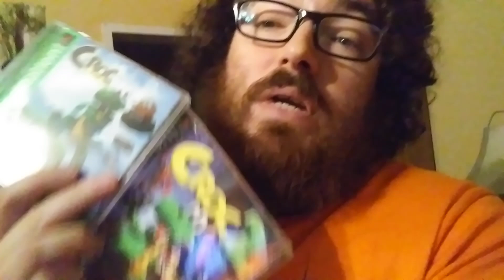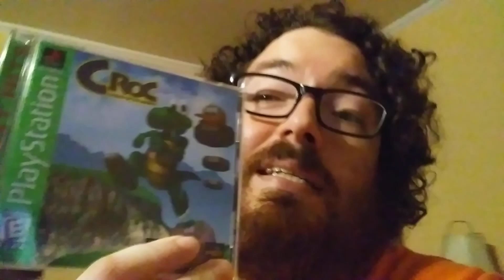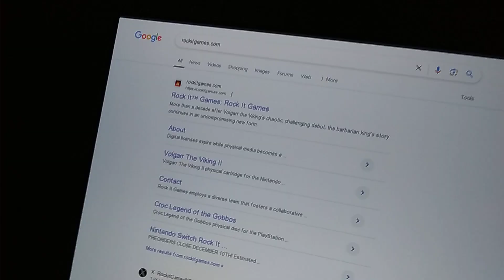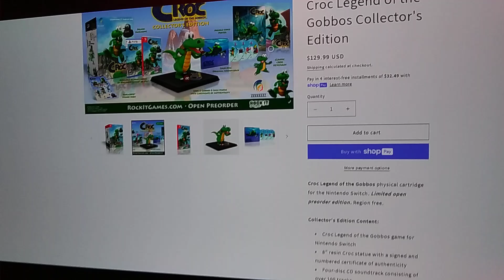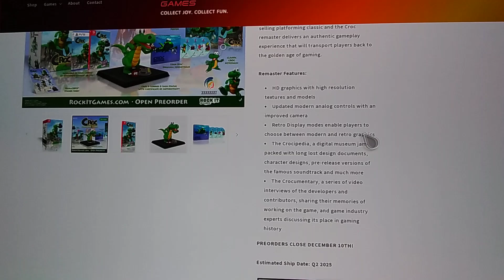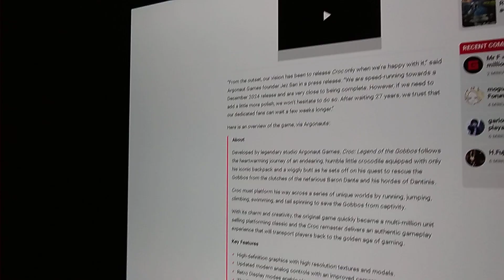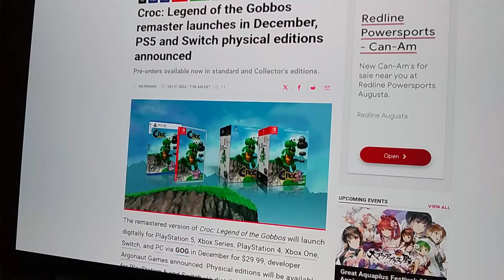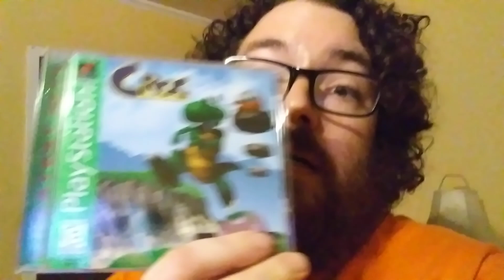Croc Legend of the Gobbos Remasterd physical with rock it games. Switch and ps5. Limited release